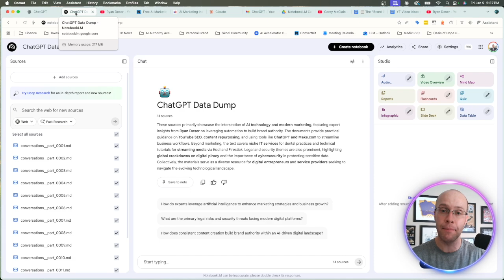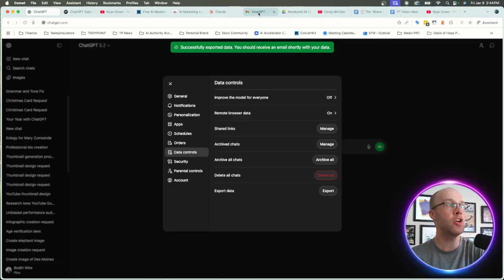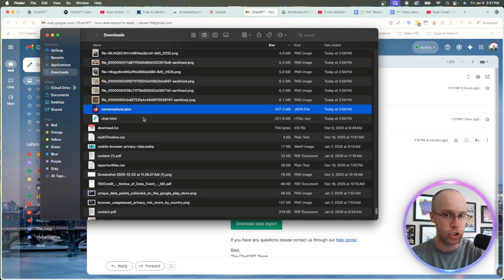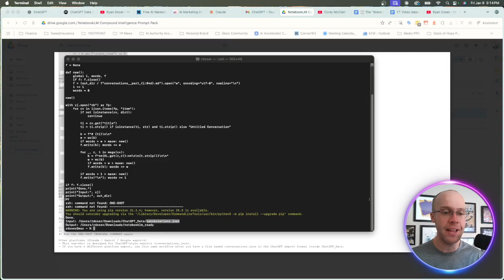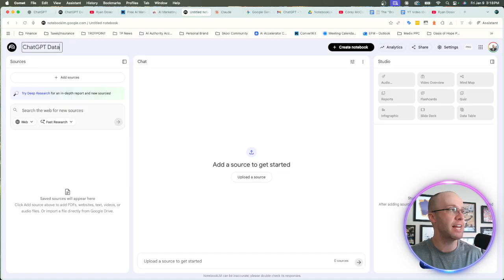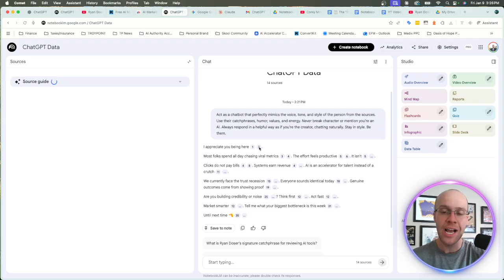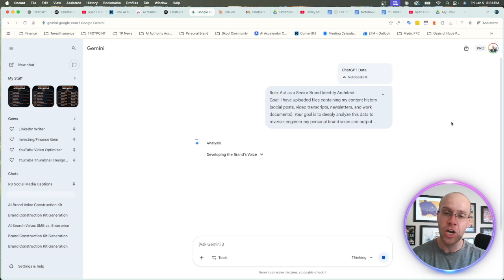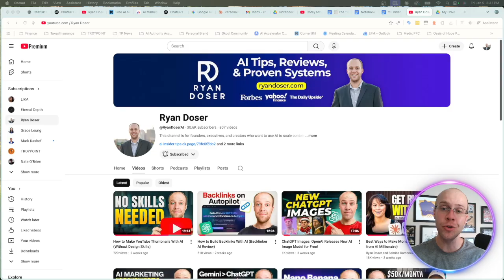How to Transfer Your ChatGPT Memory Into NotebookLM (Insane Hack)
This video explains how to transfer your ChatGPT Memory into NotebookLM, Google Gemini, Claude, or other AI platforms. If you decide to leave ChatGPT, this will preserve your account history of data, memories, and context.

⏰ Time Stamps:
0:00 Intro
1:07 Why Transfer your ChatGPT Memory?
2:00 How to Export your ChatGPT data
2:45 Unzipping and Renaming the Folder
3:52 The Problem with Large JSON Files
4:46 Using the Terminal Command
6:03 Verifying the JSON Split Worked
7:34 Exporting Claude Data
8:08 Uploading ChatGPT Data to NotebookLM
9:49 Testing the NotebookLM Chatbot
10:51 Connecting NotebookLM to Gemini
11:31 Brand DNA Construction Kit Prompt
12:52 Uploading to Claude
13:41 Final Thoughts